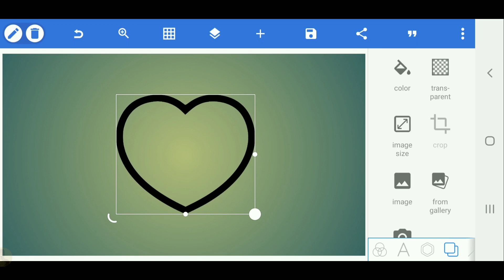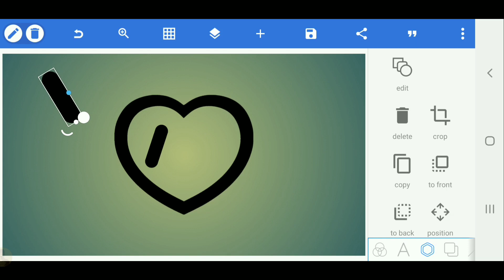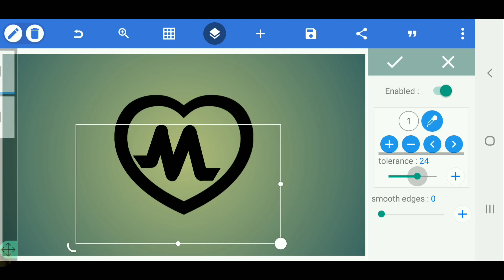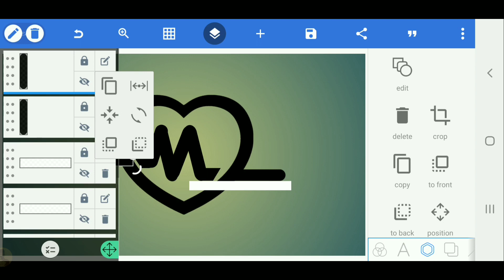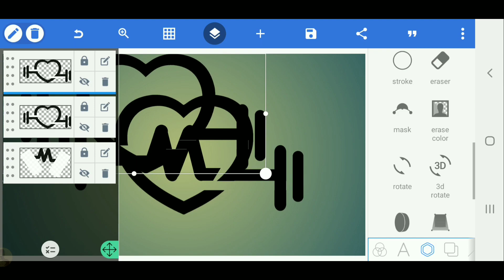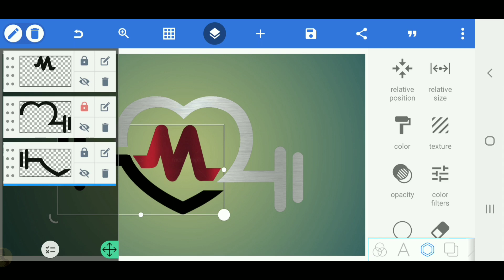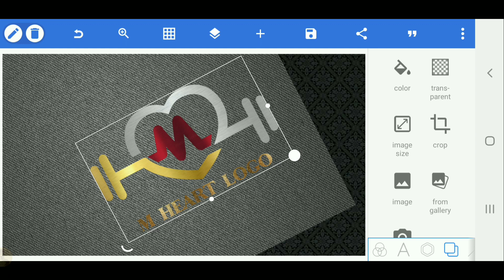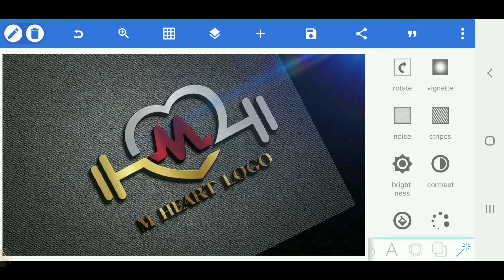M Love professional logo design on android-pixellab[Vandy Design]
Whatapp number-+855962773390